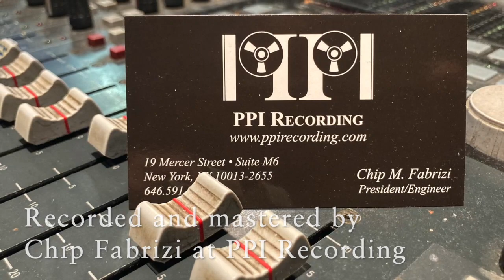Jianfu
This video is a solo performance of a piece composed during the Tang Dynasty era (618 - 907). Transcribed by Shanghai Conservatory scholar Chen Yingshi from original pipa manuscripts found in the Mogao Caves of Dunhuang County in Gansu Province, China, it was subsequently arranged for Hokyo by Tomoko Sugawara for Eurasia Consort and was premiered in New York City on 11/18/2023 along with other selections of Tang Dynasty Court Music. Tomoko Sugawara (harps) and August Denhard (lute and Gogen Biwa) are the artistic co-directors of Eurasia Consort which specializes in the music of the Silk Road. Other members of the ensemble include James Nyoraku Schlefer (shakuhachi and ryuteki) and gamin (piri and Saenghwang) and myself, Rex Benincasa, on various drums, cymbals, and hokyo. This hokyo instrument is a reproduction modeled after the one and only existing partial hokyo from the Tang Dynasty era that is to be found at The  Shōsōin Repository in Nara, Japan. With that lone surviving specimen and a good number of drawings and wall murals depicting the hokyo, craftsman Bill Campbell recreated this beautiful metallophone that is a pleasure to play and hear. He was commissioned by Eurasia Consort to build this instrument as well as Tomoko's Kugo harps and Gus's 5 string Gogen Biwa lute.